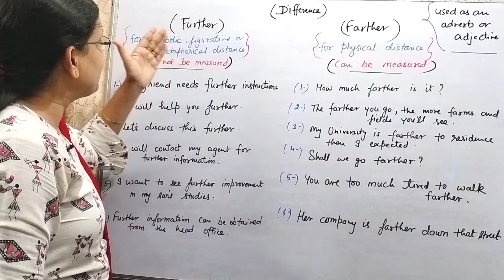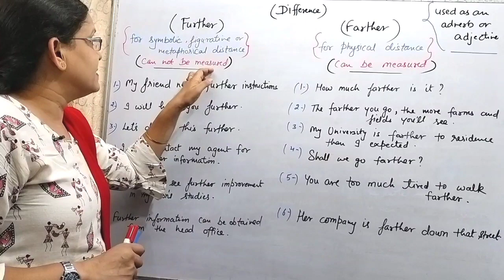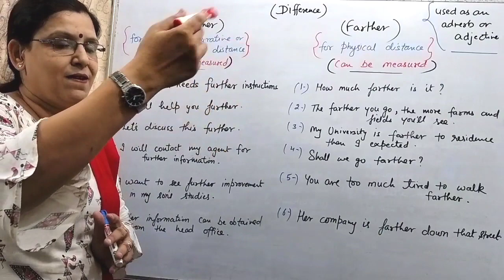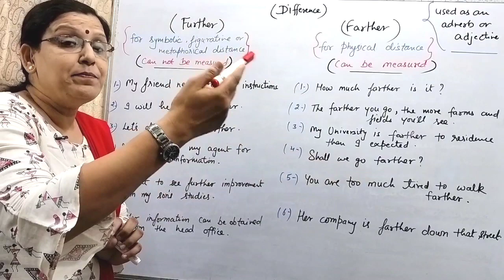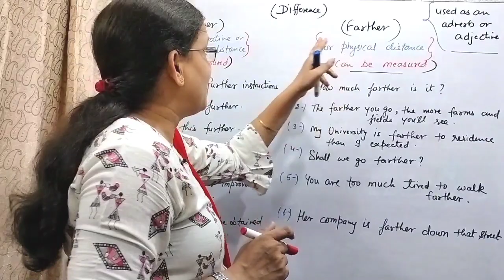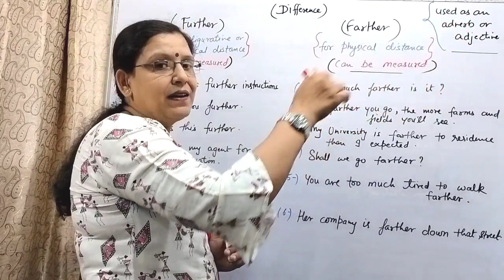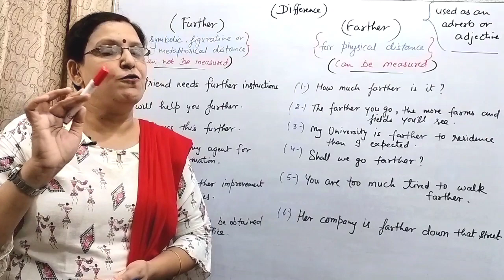Further vs Farther / Difference between further and farther / What is further or farther/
Hello friends 🇮🇳
Happy Independence day 🎆🇮🇳💥❤️
Welcome to Navi Education 🌟❤️
Today's concept is Further vs Farther
What is the difference between further and farther?...I know you all are confused 🤔
but don't worry 😄 I have a super solution to your problem ...
This video is very tricky and will give you simplest method of understanding the difference between further and farther 😉
further... symbolic distance
farther... physical distance

So be ready with copy and pen and grab full benefit through my video.

Here we upload episodes daily . So what are you waiting for  ready with pen, copy and most important brain so that we both will get the most possible results.

NAVI EDUCATION